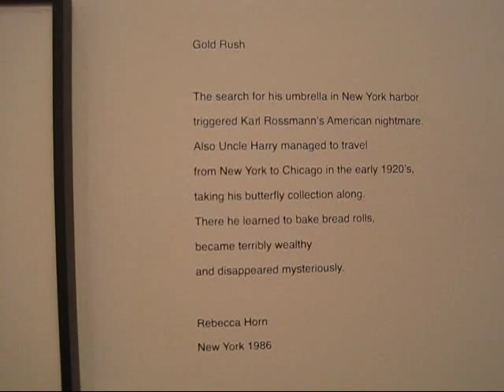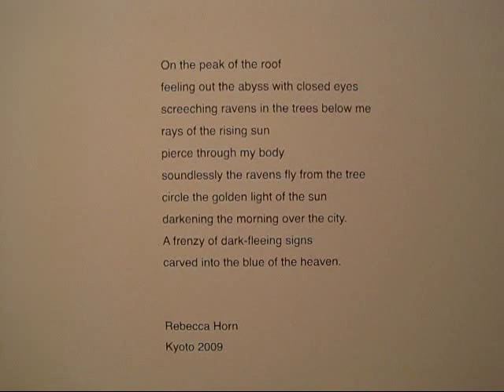Rebecca Horn at Sean Kelly, NYC (Nov 2011)